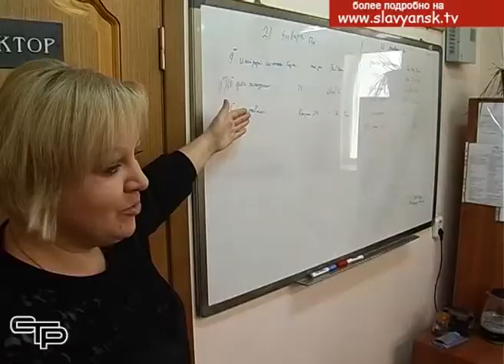Воспитанники детского сада узнали о телевизионных профессиях и попробовали себя в роли диктора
На этой неделе к нам в студию пришли необычные гости- воспитанники детского сада № 17. Для ребят мы провели экскурсию по телекомпании и рассказали о телевизионных профессиях. Своими впечатлениями они с радостью поделились с нами.